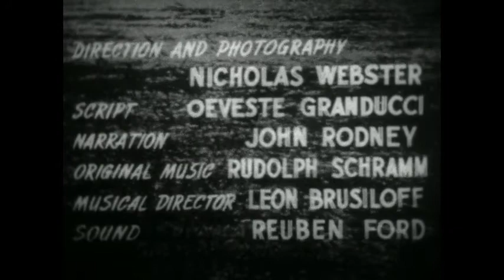"Water For A Nation"-Classic 16mm Documentary